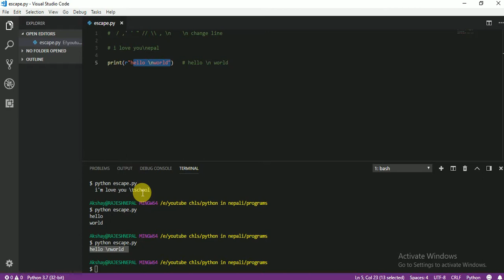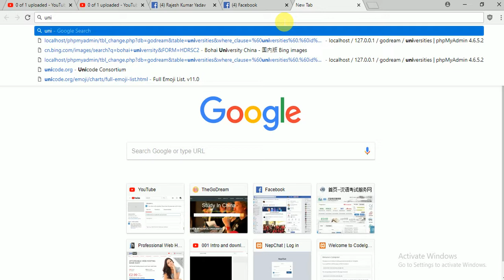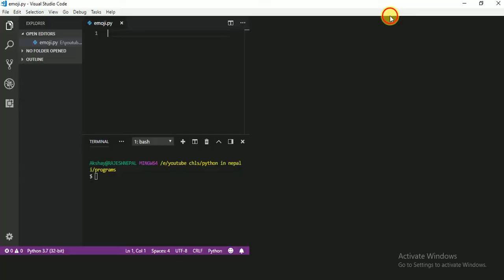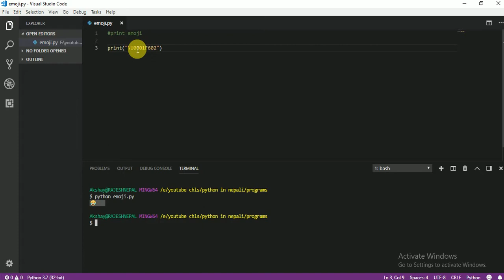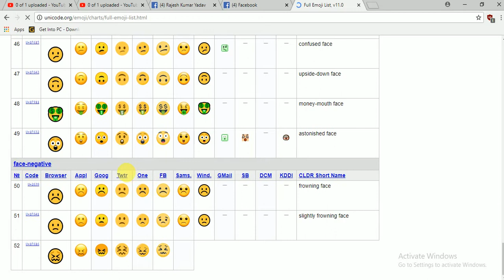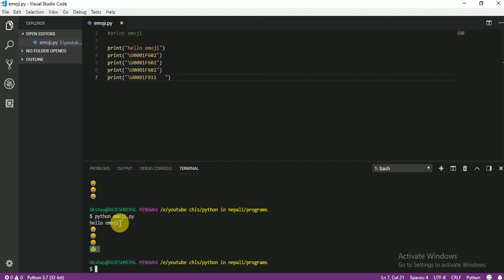007 emoji in python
emoji in python in nepali